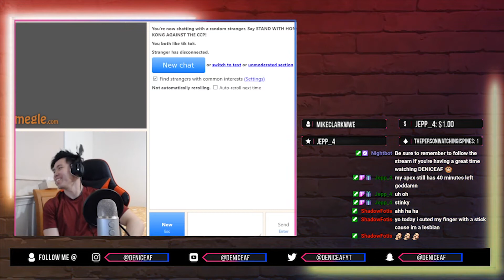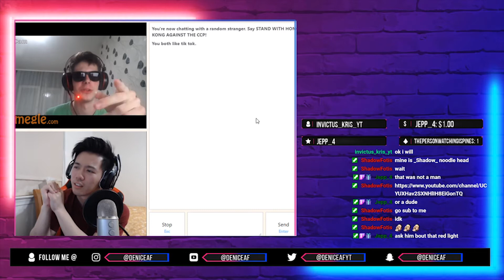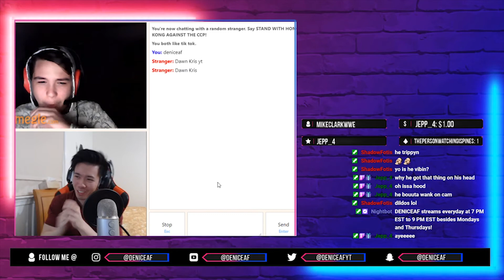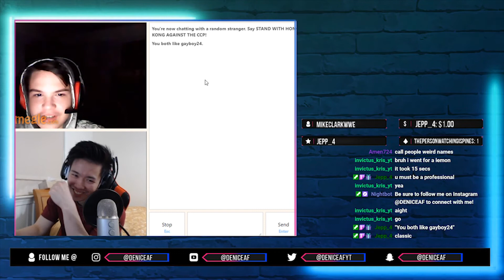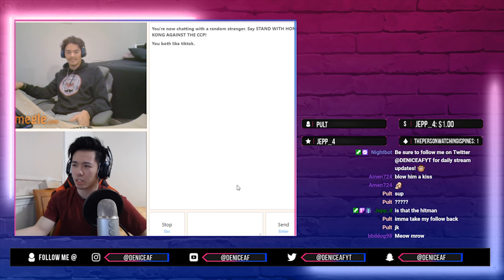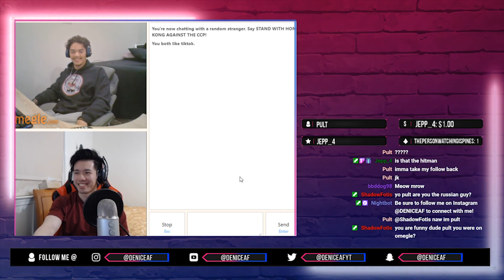I Told Her Stop Trolling Me or Else..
We are on Omegle once again in this video and this time the tables have turned as I get trolled instead of it being the other way around..